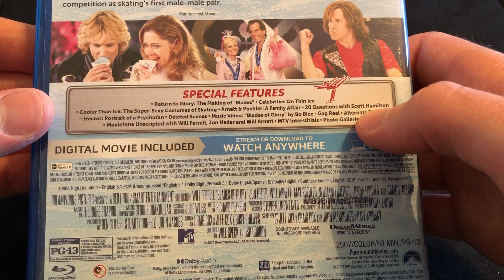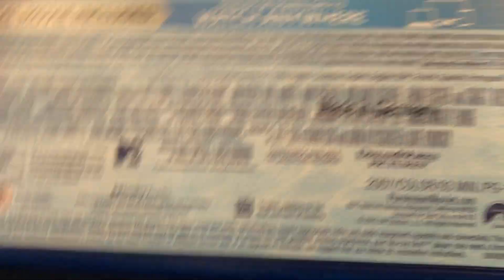Blades of Glory Blu-ray/Digital Unboxing